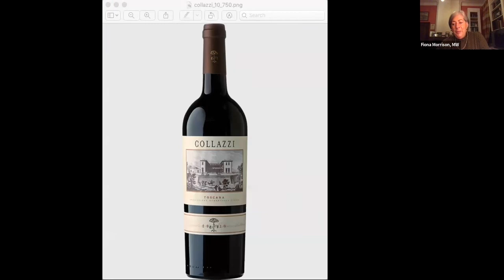Learn From Experts: Fiona Morrison 10 Great Wine Families #3 Napa Valley Wine Academy